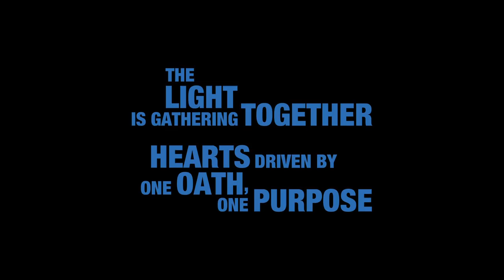Kingdom Hearts III – TGS Big Hero 6 Trailer | PS4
Watch Keyblade Hero 3 fight alongside Big Hero 6 in San Fransokyo! Learn more about Sora, Donald, and Goofy’s journey in Frozen, Monsters, Inc., Tangled and Pirates of the Caribbean worlds.

Check out Sora’s Big Hero 6 themed Keyblade transformations, Gummi Ship footage, and new Gummiphone features!

KINGDOM HEARTS III is coming to Sony PlayStation® 4 on January 29, 2019.